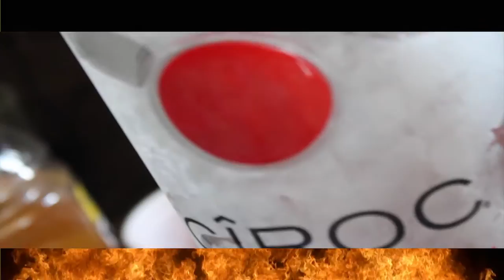Corona Bois ft BabeTheBody "Behind The Scene" of Fye!